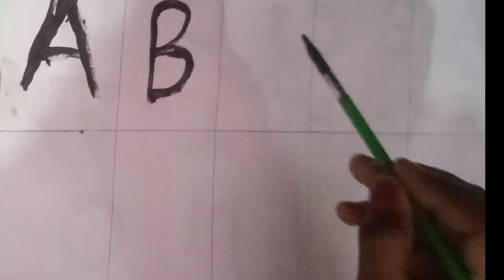Alphabet ,ABCD, A to Z, A for apple🍎 B for Ball ⚽ C for Cat,🐱,phonic Song, a se anar aa se aam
Alphabet  ,ABCD, A to Z, A for apple🍎 B for Ball ⚽ C for Cat,🐱,phonic Song, a se anar aa se kaa

nursery learning hub

Learning alphabet
Writing alphabet
Reading and writing alphabet
A se aaha tak swar
Ka se gya tak vyanjana
Nursery rhymes
Number learning
Nursery learning hun
colouring
colouring with crayons
please support 🙏🙏